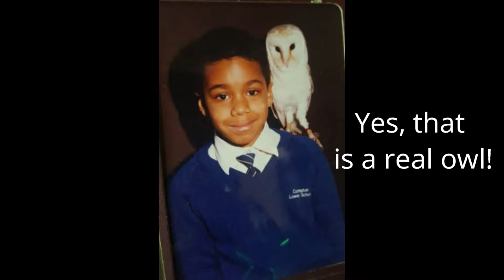Memories of a Military Brat in Britain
***Don't miss this very entertaining, illuminating and fun BRIT GIRLS INTERVIEW with JUSTIN HOSTEN!!! Justin was a so called MILITARY BRAT, and has some very happy CHILDHOOD MEMORIES from his time in BRITAIN.

Follow Justin on Twitter and Instagram @justinhosten

Brit Girls would love to hear YOUR thoughts and experiences too.

"Hello! I'm Lucy and this is my mum, Julie."
"Hello! I'm Lucy's mum."

Welcome to BRIT GIRLS GO STATESIDE! Where this British mother and daughter find themselves living the American dream!

Wherever you come from, we have insights and info you'll love about living on both sides of the pond.

But, it's not all about us!  We want to hear from YOU! What do you want to see?  If you have an idea for a sketch, challenge or topic, let us know and get a shout out on the channel!

Cheerio!